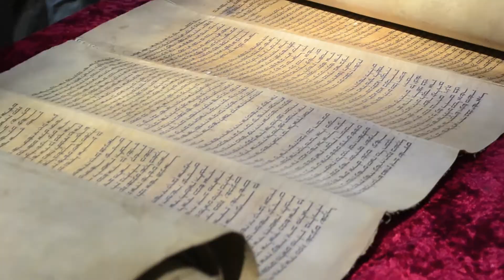Neot Kedumim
A day in the land of the Bible.